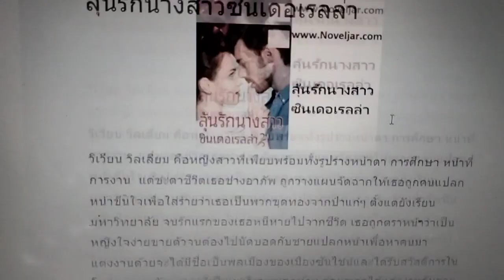ลุ้นรักนางสาวซินเดอเรลล่า